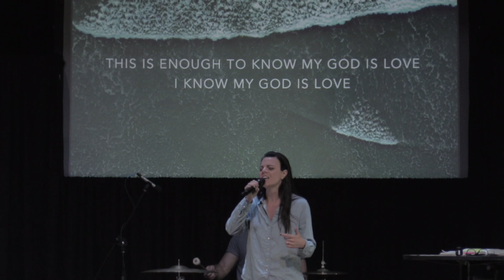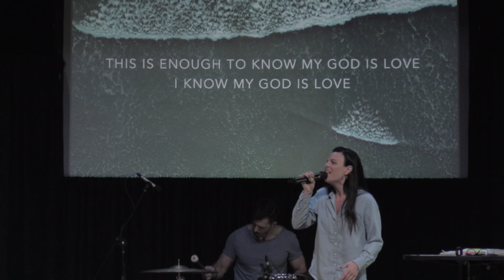Paul's Formation: Mount Sinai in Arabia | Acts 9:18-23 | Pastor Michael Mattis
Paul's Formation: Mount Sinai in Arabia | Pastor Michael Mattis

Let us know what you think or send us your questions by visiting the site, or simply commenting below. We're glad you're here!

Scripture & Literature References:  Acts 9:18-23 & Galatians 1:14-2:2